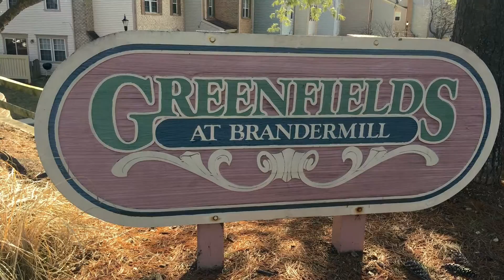Homes for sale in Germantown, MD. 20876. 19915 Appledowre Cir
Home for sale in Germantown, MD. 19915 Appledowre Cir., Germantown, MD.20876.  Greenfields at Brandermill.
RARE, 3 Bedroom, 3 Full Bath Condo in Germantown under $210K.
Jim Resnick, RE/MAX Realty Group, Germantown Specialist
GermantownFineHomes.com
Equal Housing Opportunity
Greenfields at Brandermill Specialist